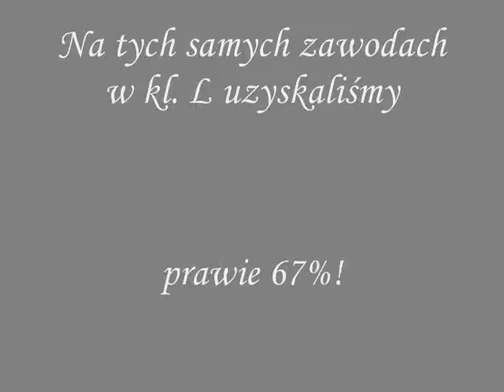Katarzyna Małek&Astrix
Wałach KWPN-holenderski gorącokrwisty (po CalvadosxNevia),ur.2005r.
Trudny przez swoją pobudliwośc,ale z ogromnym sercem do pracy,uwielbiający się "pokazywac".Startowałam na nim w latach 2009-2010 (jako 4 i 5 latkiem) na zawodach rangi regionalnej i ogólnopolskiej w klasach L,P,N,z licznymi sukcesami.Przygotowany przeze mnie pod kl.C.